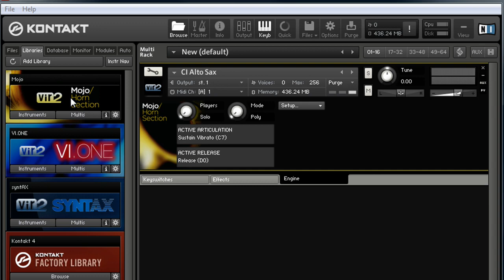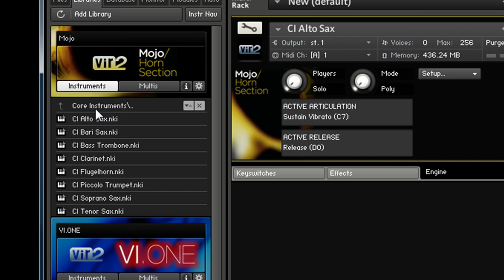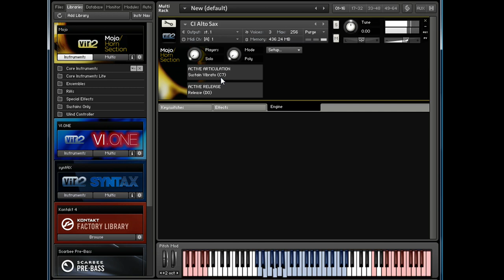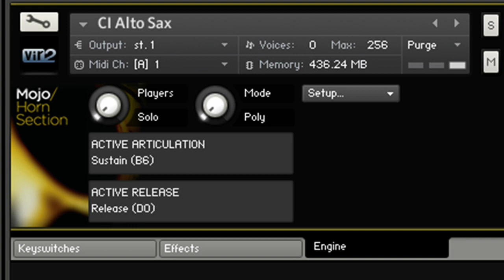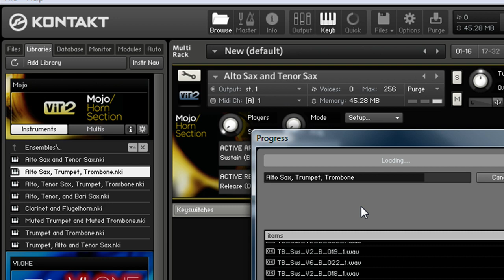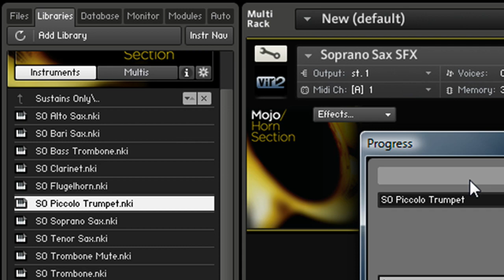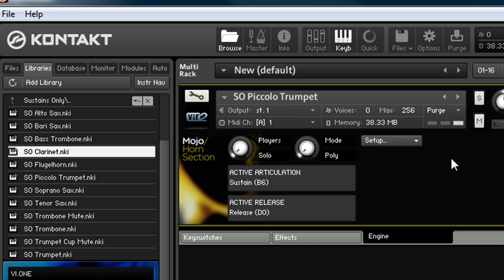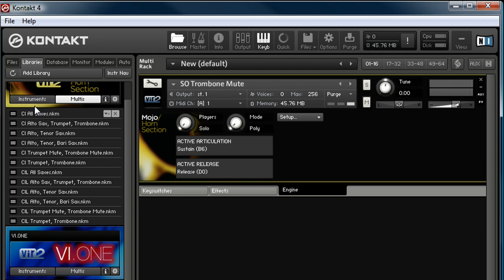Vir2 Instruments Mojo horn section plugin review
checking out Mojo, a dedicated horn section plugin instrument made by Vir2 instruments. Sax, trumpet, trumbone, and clarinet samples.